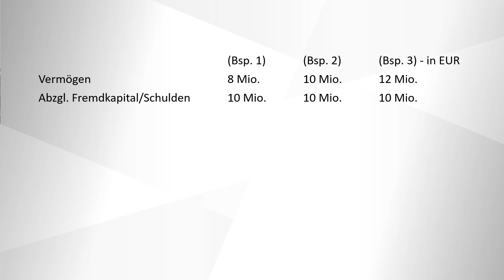Vermögen steuerfrei übertragen: Immobilien und Darlehen machen es möglich!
Wie man mit Immobilien Vermögen steuerfrei übertragen kann, erläutert unser Interviewgast Dr. Stefan Königer. Es geht um den Erwerb von Immobilien, für das man eine Fremdfinanzierung nutzt. Ferner muss man darauf hinarbeiten, dass für die Bewertung der Immobilien das Ertragswert- oder das Substanzwertverfahren Anwendung findet. Denn hierbei fallen die steuerpflichtigen Werte besonders günstig aus. Durch diese Kombination kann die Übertragung steuerfrei stattfinden.

0:00 Einleitung & Intro
1:48 Vergleichswertverfahren
3:45 Ertragswertverfahren
4:57 Sachwertverfahren
6:00 Berechnungsvergleich
7:18 Rückforderungsklausel
9:06 Fazit & Kontakt

Steuerberatungsgesellschaft
Im Zollhafen 24
50678 Köln